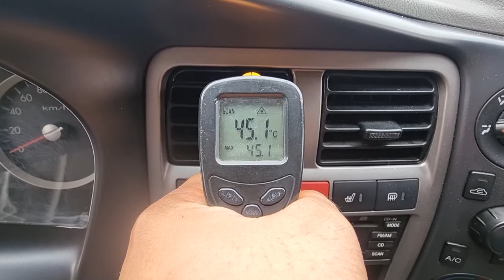2011 Hyundai Poter used car export (BU660666) carwara, 카와라 포터 수출